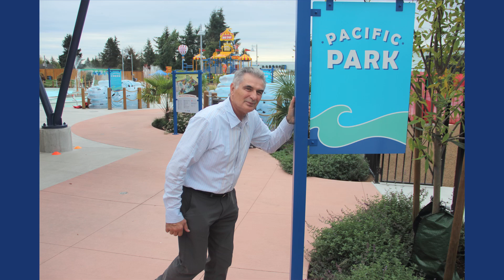Park and Recreation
We tell uplifting stories about people helping their community grow with love and kindness. Our interviews with self-development coaches will give you advise on how to live a whole life with balance for yourself family and work.